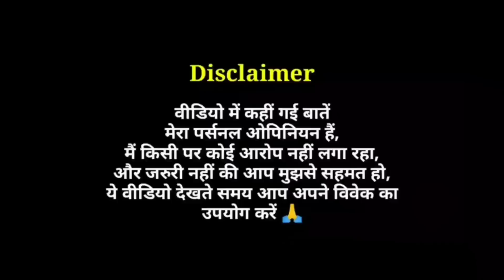Kerala Story के Day 5 Collection ने Bollywood के So Called Stars की छुट्टी कर दी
The Kerala Story Day 5 Collection
The Kerala Story Movie Day 5 Tuesday Box Office Collections

Adah Sharma's The Kerala Story Box Office Records